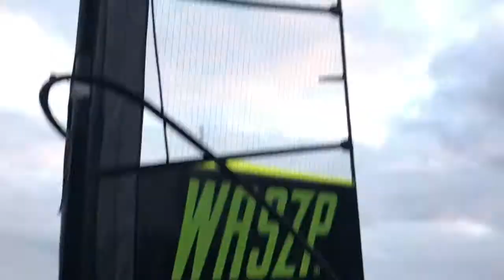How to sail a foiling WASZP ! Vlog #40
How to sail Waszp from Netley Sailing Club to Gurnard IOW